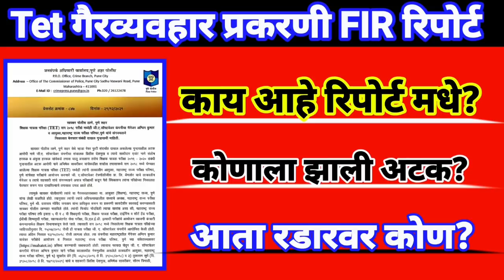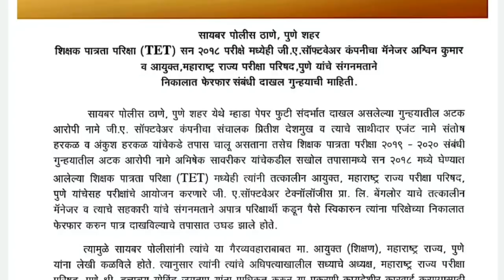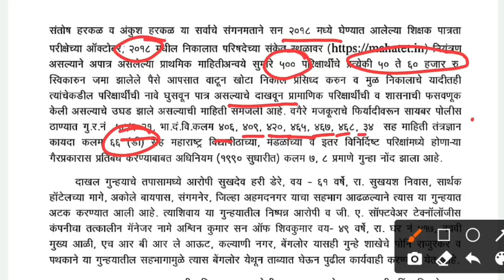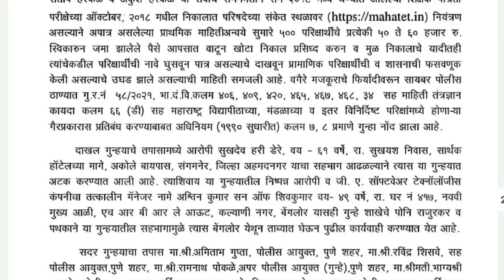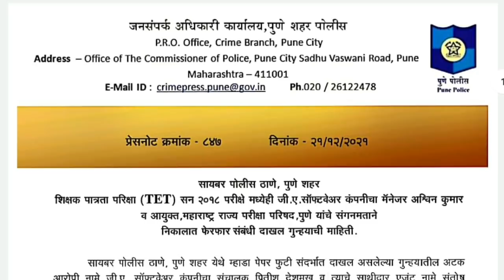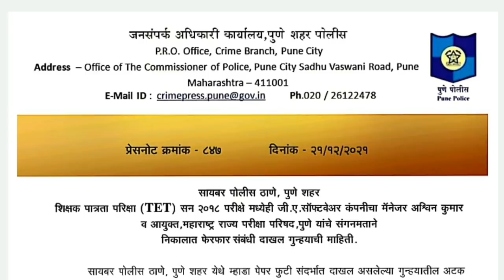Tet गैरव्यवहार प्रकरणी FIR रिपोर्ट | कोणा कोणावर झाला गुन्हा दाखल | Maha Tet Paper Scam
maharashtra tet 2021 exam dates,
tet exam,
tet 2021,
tet exam date,maharashtra tet 2021,
maha tet,
maha tet exam 2021 new update